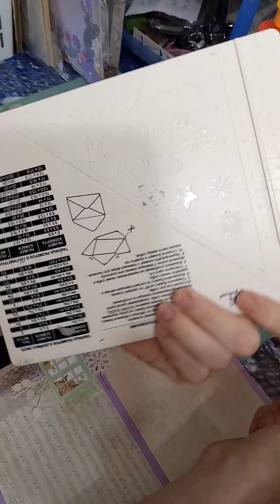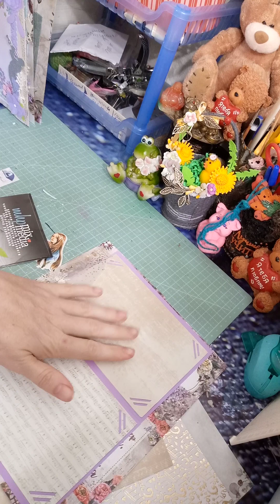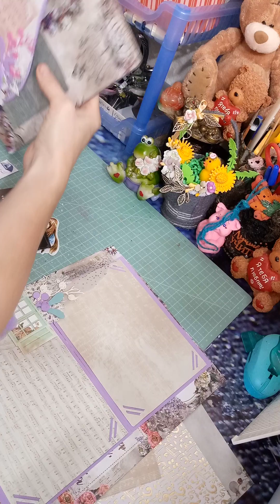долойнедолелки_этап3 тренды скрапбукинг